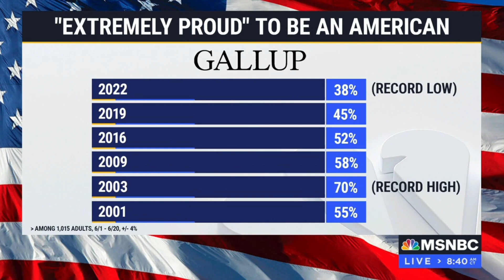MSNBC Reports with Erin O'Hern Ins and Outs